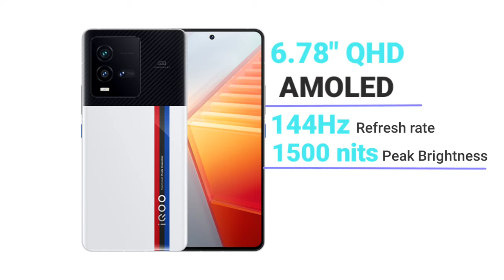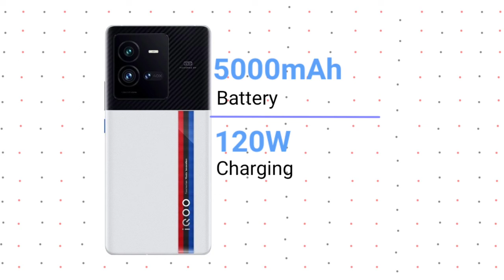Iqoo 11 | Specifications | Price | "Fastest Smartphone"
iqoo 11 full review

Gear Uses:--

Second mic

Gorilla Tripod